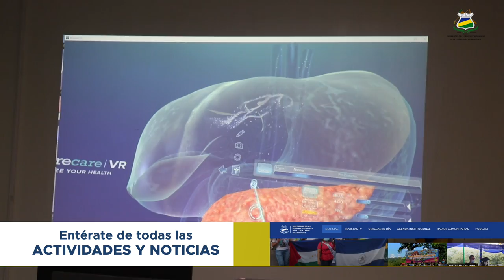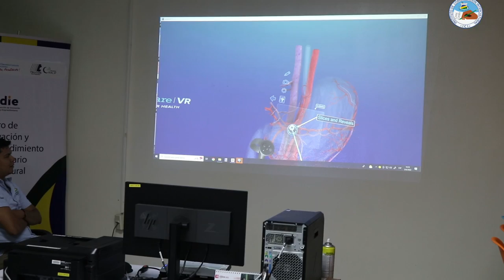Estudiantes de URACCAN Nueva Guinea y Bluefields intercambian conocimientos y lazos de solidaridad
Autoridades, docentes y estudiantes de URACCAN recinto Nueva Guinea recibieron a estudiantes del quinto año de Ciencias de la Educación con mención en Biología de URACCAN recinto Bluefields, quienes, acompañados por tres docentes, conocieron más de los laboratorios de esta casa de estudios y sus funciones académicas